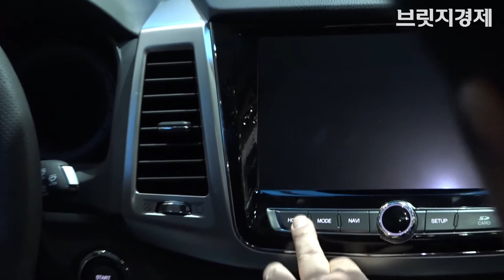[영상] 대형 프리미엄 SUV 쌍용 G4 렉스턴, 크고 아름다운 비주얼의 '깜짝' (2017 서울모터쇼)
지난달 31일 '2017 서울 모터쇼'가 공식적으로 개막한 가운데 앞서 열린 30일 미디어데이 행사에서 쌍용자동차가 대형 프리미엄 SUV 'G4 렉스턴'을 최초로 공개했다. 특히, 이날 공개 행사에는 쌍용자동차의 대주주인 아난드 마힌드라 총괄회장이 직접 발표해 더욱 눈길을 끌었다.

차세대 프레임과 후륜구동을 기반으로한 G4 렉스턴은 위대한 4가지 혁명(Great 4 Revolution)을 통해 정통 SUV의 본질적인 가치를 지키는 동시에 세상의 기대를 뛰어넘는 혁신으로 탄생한 프리미엄 어센틱(Premium Authentic) SUV다.

포스코와 파트너십을 통해 최첨단 소재와 최신 기술을 접목한 초고장력 4중 구조의 쿼드프레임(Quad Frame)을 적용해 글로벌 제품경쟁력을 한층 높였다. 파워트레인은 E-XDI220 LET 디젤 엔진과 메르세데스벤츠의 7단 자동변속기가 조합된다. 안전사양으로는 뒷좌석 사이드 에어백과 운전석 무릎 에어백을 포함해 총 9개의 에어백이 탑재됐다. 이밖에 긴급제동보조장치와 차선변경보조 시스템, 후측방경고 시스템, 사각지대감지 기능 등으로 구성된 첨단운전자보조 시스템도 탑재됐다.

쌍용차는 G4 렉스턴을 오는 5월 출시할 예정이다.

한편, '2017 서울 모터쇼'는 경기도 고양시 킨텍스에서 오는 4월 9일까지 열린다.